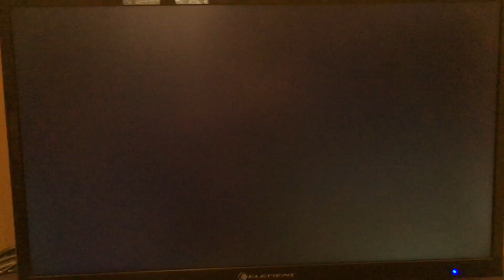1999 North Miami Choir “Hallelujah Chorus”